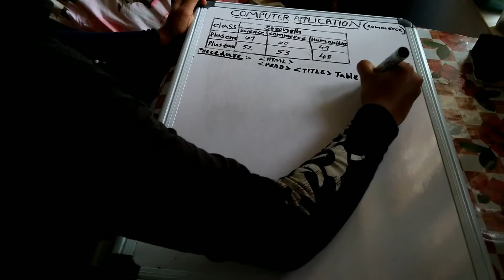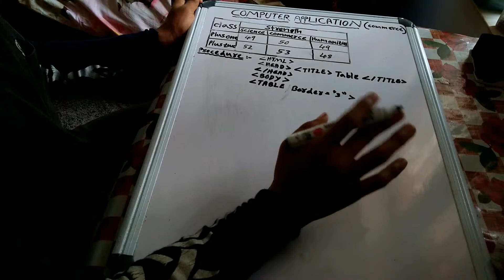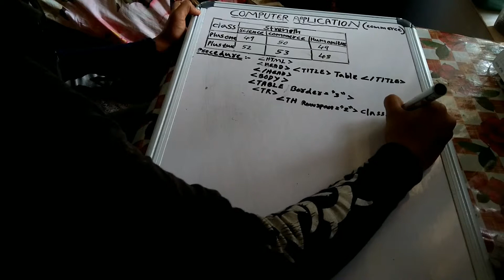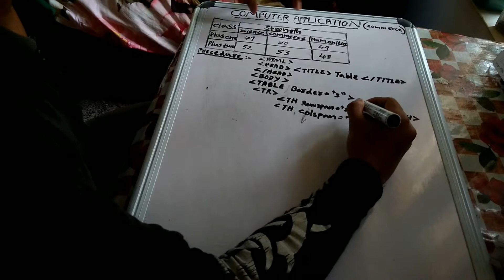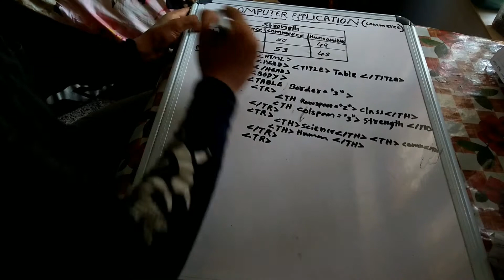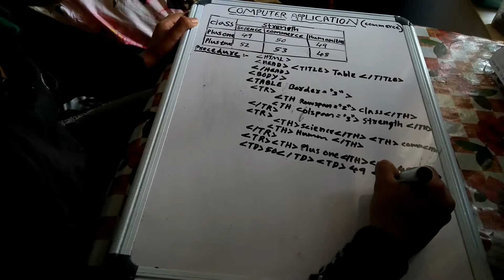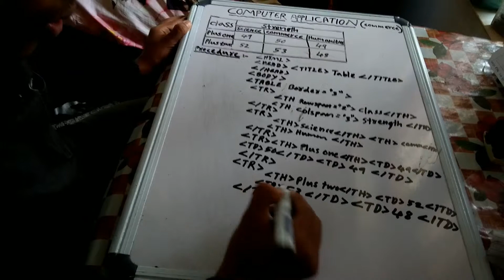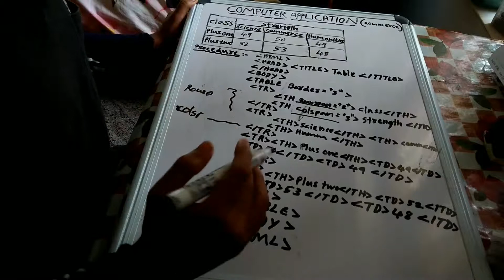Html table in malayalam | Plus two edu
If you don't mind please share your friends